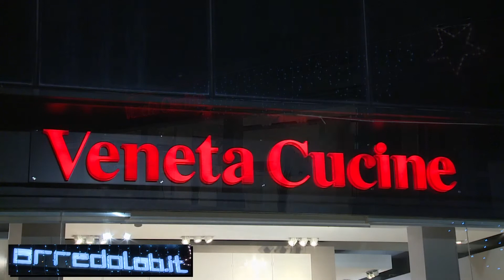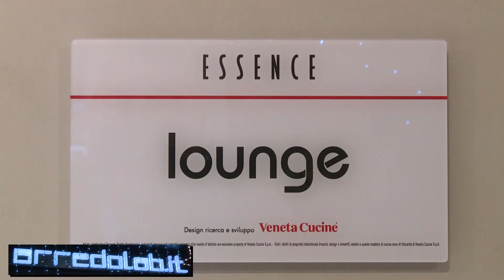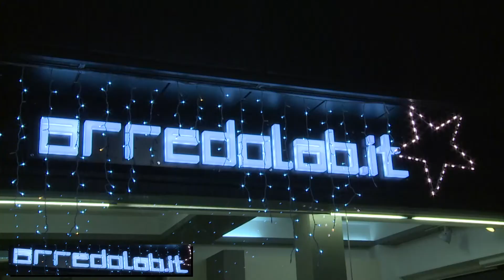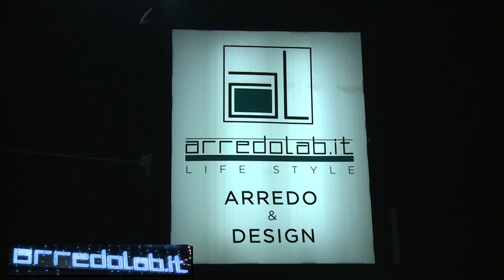Inaugurazione Arredolab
Inaugurazione del nuovo Show Room Arredolab, lungo la Nazionale Adriatica a Tortoreto Lido (Teramo).
Oltre 600 metri quadrati di esposizione: mobili, complementi di arredo, e soprattutto un ampio spazio dedicato alle cucine a Veneta Cucine.